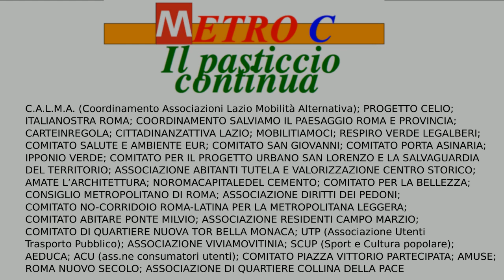Convegno Metro C di Roma intervento di Cristiana Mancinelli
Convegno sulla Metro C di Roma - Lunedì 9 DICEMBRE 2013 - Roma Sala del Carroccio al Campidoglio.
Parleremo, documentazione alla mano, dell'insostenibilità trasportistica, sociale, ambientale, della tratta centrale della metro C.
5 dossier con slides, video, foto, tabelle, schede per mostrare con i dati come la scelta di andare avanti, in queste condizioni, oltre la fermata di San Giovanni, potrebbe rivelarsi un pessimo affare per tutti i cittadini romani ed un danno per la Città, per il suo centro storico, per il turismo.
Bisogna fermare la tratta T3, che da San Giovanni porta al Colosseo, e aprire la strada alle alternative attraverso un processo partecipato.
In questo intervento Cristiana Mancinelli introduce il
DOSSIER 4 La devastazione ambientale e sociale. Paesaggio, beni storici, verde, vivibilità, economia. Valutazioni condivise di impatto sociale e ambientale, propedeutiche alla programmazione di opere infrastrutturali.

Evento organizzato dalle seguenti Associazioni:
C.A.L.M.A. (Coordinamento Associazioni Lazio Mobilità Alternativa); PROGETTO CELIO; ITALIANOSTRA ROMA; COORDINAMENTO SALVIAMO IL PAESAGGIO ROMA E PROVINCIA; CARTEINREGOLA; CITTADINANZATTIVA LAZIO; MOBILITIAMOCI; RESPIRO VERDE LEGALBERI; COMITATO SALUTE E AMBIENTE EUR; COMITATO SAN GIOVANNI; COMITATO PORTA ASINARIA; IPPONIO VERDE; COMITATO PER IL PROGETTO URBANO SAN LORENZO E LA SALVAGUARDIA DEL TERRITORIO; ASSOCIAZIONE ABITANTI TUTELA E VALORIZZAZIONE CENTRO STORICO; AMATE L'ARCHITETTURA; NOROMACAPITALEDEL CEMENTO; COMITATO PER LA BELLEZZA; CONSIGLIO METROPOLITANO DI ROMA; ASSOCIAZIONE DIRITTI DEI PEDONI; COMITATO NO-CORRIDOIO ROMA-LATINA PER LA METROPOLITANA LEGGERA; COMITATO ABITARE PONTE MILVIO; ASSOCIAZIONE RESIDENTI CAMPO MARZIO; COMITATO DI QUARTIERE NUOVA TOR BELLA MONACA; UTP (Associazione Utenti Trasporto Pubblico); ASSOCIAZIONE VIVIAMOVITINIA; SCUP (Sport e Cultura popolare); AEDUCA; ACU (ass.ne consumatori utenti); COMITATO PIAZZA VITTORIO PARTECIPATA;AMUSE;ROMA NUOVO SECOLO; ASSOCIAZIONE DI QUARTIERE COLLINA DELLA PACE